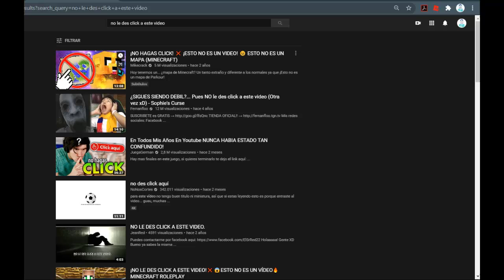NO LE DES CLICK A ESTE VIDEO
y le diste click...